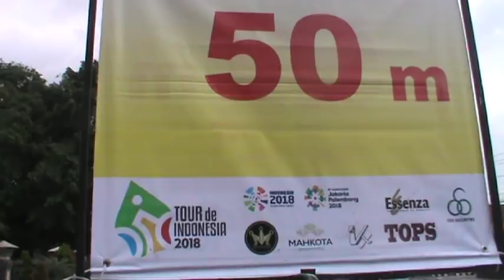BALAP SEPEDA TOUR DE INDONESIA NUMPANG LEWAT [25/1/2018] DI SRAGEN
BALAP SEPEDA TOUR DE INDONESIA NUMPANG LEWAT DI SRAGEN

JALAN RAYA SUKOWATI YANG BERADA DI DEPAN KANTOR BUPATI SRAGEN , MENJADI TITIK SPRINT KEDUA BAGI PARA PEMBALAP TOUR DE INDONESIA ETAPE PERTAMA ANTARA PRAMBANAN SLEMAN DAERAH ISTIMEWA JOGYAKARTA HINGGA NGAWI JAWA TIMUR. SAMBUTAN MERIAH DILAKUKAN WARGA SRAGEN TERUTAMA PARA PELAJAR DAN PEGAWAI SAAT ROMBONGAN PEMBALAP NUMPANG LEWAT DI SRAGEN.

JALAN RAYA SUKOWATI KABUPATEN SRAGEN SEKITAR PUKUL 11.30 KAMIS SIANG 25 JANUARI 2018 MULAI DITUTUP OLEH PETUGAS. RATUSAN POLISI YANG DIPIMPIN LANGSUNG KAPOLRES SRAGEN AKBP ARIF BUDIMAN DI KERAHKAN UNTUK MENGAMANKAN DAN MENSTERILKAN JALAN YANG AKAN DILALUI PEMBALAP. ANTUSIAS WARGA MASYARAKAT TERLIHAT UNTUK MENJADI SAKSI BERGULIRNYA KEMBALI BALAP SEPEDA TOUR DE INDONESIA YANG TELAH VAKUM SELAMA TUJUH TAHUN SEJAK TAHUN 2011.
BEBERAPA PERSONIL MARSHAL TOUR DE INDONESIA TERLIHAT BERSIAP DI DEPAN KANTOR BUPATI , KARENA LOKASI INI MENJADI TITIK AWAL SPRINT BAGI PARA PEMBALAP UNTUK MEMPEROLEH CATATAN WAKTU TERCEPAT. SEMUA PEBALAP AKAN MELALUI TIGA TITIK SPRINT GUNA MENENTUKAN PEMEGANG KLASEMEN POIN (GUMADING JERSEY) DI KM 40 TEPATNYA DI TAMAN SRI WEDARI SOLO, KM 72,6 DI DEPAN KANTOR BUPATI SRAGEN DAN KM 92,2 DI UNIVERSITAS GONTOR.SEUSAI FINISH DI ETAPE PERTAMA DARI JOGYAKARTA KE NGAWI ,  PARA PEMBALAP BERISTIRAHAT SEMALAM UNTUK MELANJUTKAN ETAPE SELANJUTNYA DARI MADIUN KE MOJOKERTO.
SEBANYAK 94 PEBALAP DARI 19 NEGARA DENGAN KOSTUM BERWARNA WARNI NUMPANG LEWAT DENGAN CEPAT DI SEPANJANG JALAN SUKOWATI. JUMLAH TERSEBUT TERSEBAR DI 15 TIM DENGAN RINCIAN 19 PEBALAP U-23, 29 PEBALAP ASAL INDONESIA DAN SISANYA MERUPAKAN PEBALAP ASING YANG TERDAFTAR DI FEDERASI BALAP SEPEDA DUNIA ATAU UCI.
PEBALAP INDONESIA PADA BALAPAN SEJAUH 124,7 KM DAN FINIS DI ALUN-ALUN NGAWI INI MENDAPAT TEKANAN DARI PEBALAP ASING YANG JUGA JAGO DALAM SPRINT. SEBUT SAJA PEBALAP DARI TIM TERENGGANU CYCLING TEAM DAN TEAM SAPURA CYCLING DARI MALAYSIA. BEGITU JUGA TIM ASAL JEPANG MAUPUN TIMNAS MONGOLIA.
KEHADIRAN PEMBALAP DI AJANG TOUR DE INDONESIA MESKI HANYA NUMPANG LEWAT DI SRAGEN , DIHARAP BISA BERDAMPAK POSITIF. KETUA PENGURUS CABANG IKATAN SPORT SEPEDA INDONESIA KABUPATEN SRAGEN WIDODO SANTOSO BERHARAP PARA PEMBALAP JUNIOR DI SRAGEN BISA TERPACU MOTIVASINYA. SELAIN ITU JUGA BERHARAP SATU WAKTU SRAGEN BISA MENJADI LOKASI START DAN FINISH DI AJANG TOUR DE INDONESIA INI.